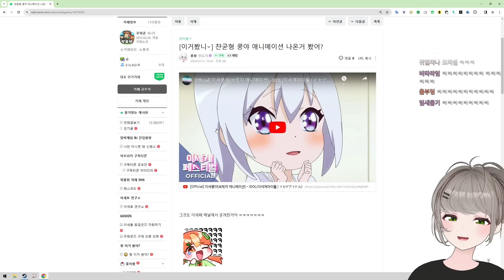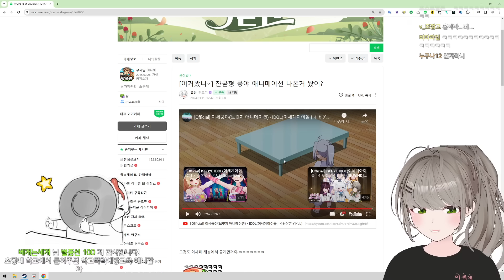쿵야 더빙 반응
📝Date
3/12 (2024) 바람곰도리 (클립) 둘갤 (썸네일)